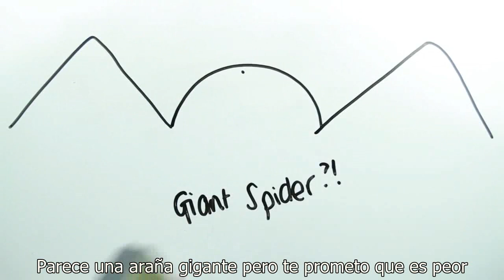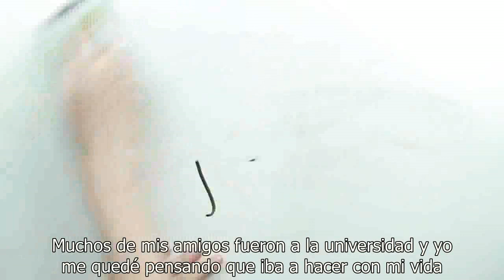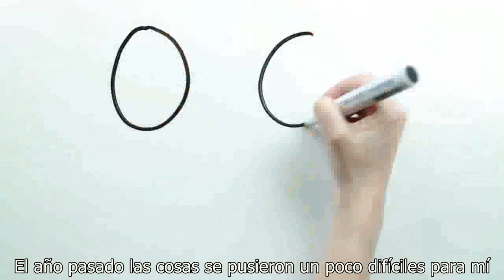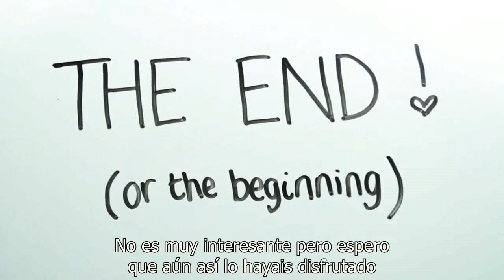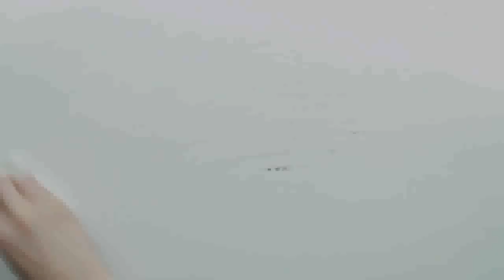Draw My Life - Zoella Subtitulado en español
Vídeo de Zoella del 14/04/2013
Si os ha gustado por favor dadle click a "Me Gusta" y/o comentar
Y si queréis que subtitule algún vídeo en particular escribidme un tuit a @16bitslaura

Muchas gracias y espero que os haya gustado (: